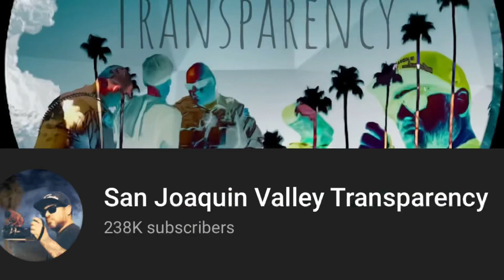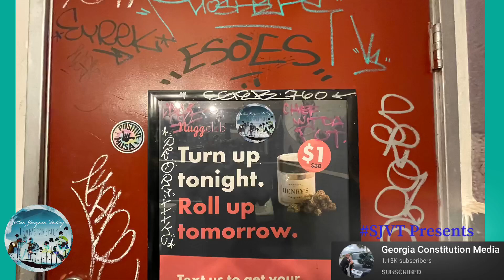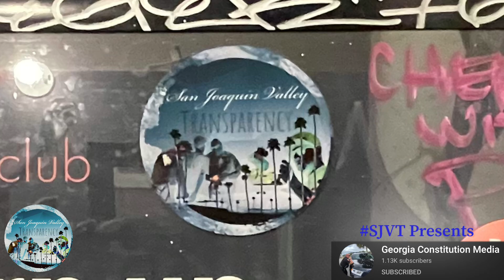Supervisor has to come out to educate deputy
That's what supervisors are for.